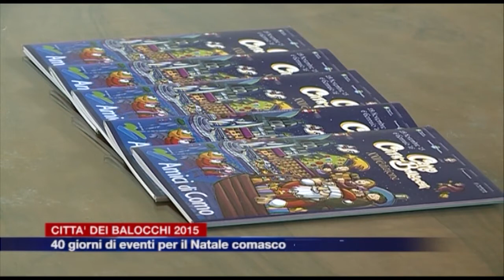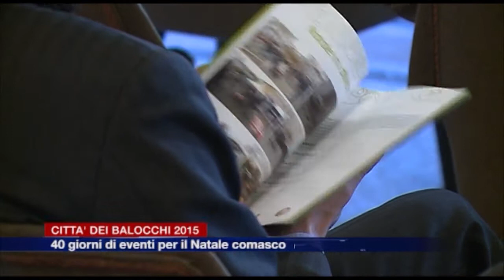Etg - Dal 28 novembre al via la Città dei Balocchi